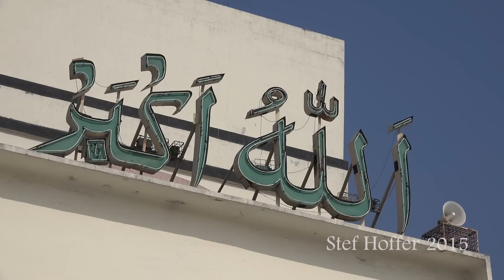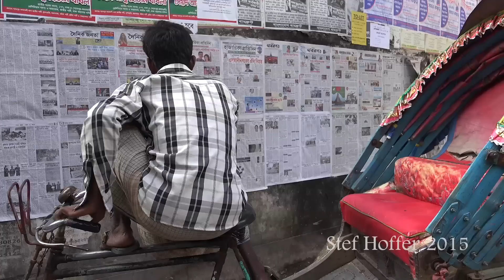Dhaka - Bangladesh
Dhaka is the capital city of Bangladesh. With an estimated 15.5 million people living in greater Dhaka, it is also the tenth largest city in the world.

In December 2014, I spent several days in this city, and was at times overwhelmed by the sights and sounds of the place. Gladly, the people I met along the way were usually incredibly friendly and helpful.

In this video, there are shots of the Buriganga river that meanders through the city, clips from the streets, people at work, a shipyard, one of the busy bazaars, the Baital Mukarram mosque during Friday prayer, and Ramna Park where Dhaka's youth come to play cricket.